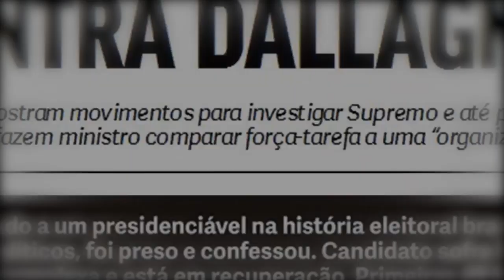A FONTE SERÁ EFETIVADA